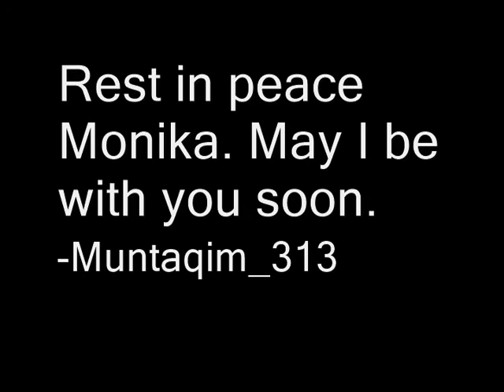Turn Around - Total eclipse of the heart - short version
The girl you see here is Monika, my girlfriend. Recently I got word that she has been killed in a car accident.

Legal: This is a short version of Bonnie Tyler's "Total eclipse of the heart". I only edited out the cheerful parts, and I don't claim ownership of this track.